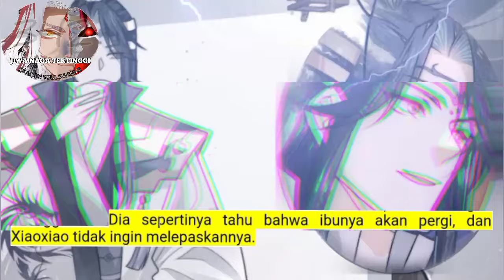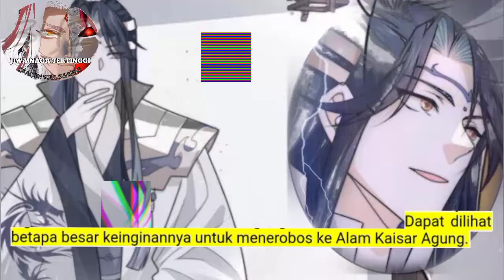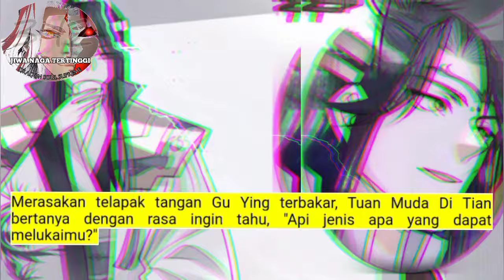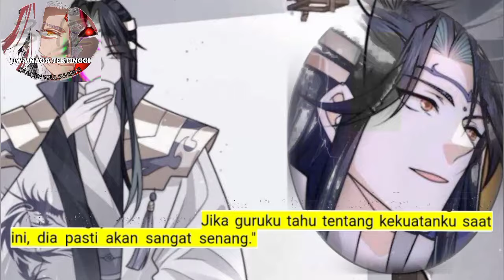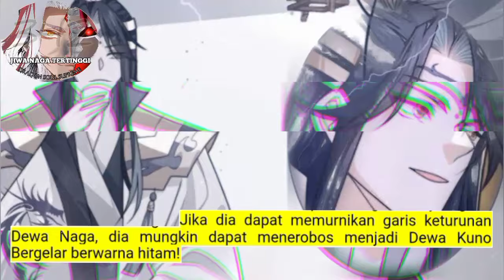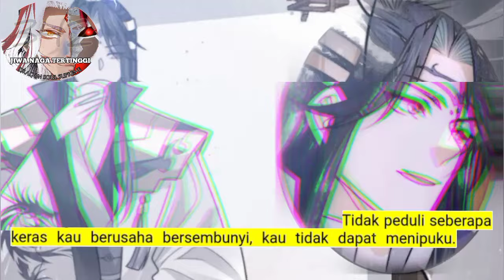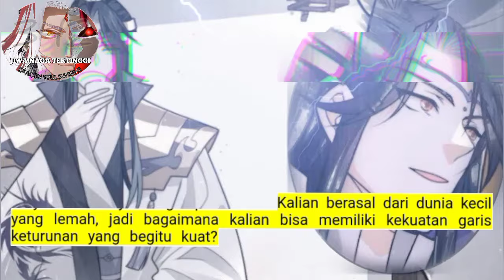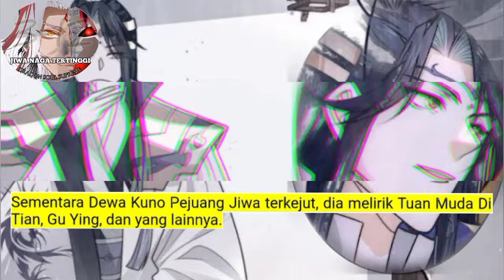Jiwa Naga Tertinggi season 342